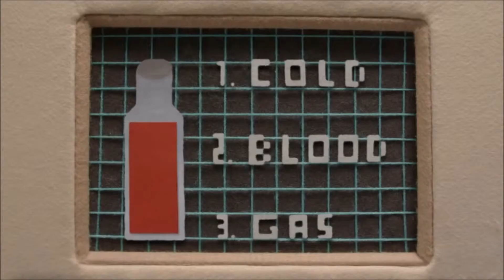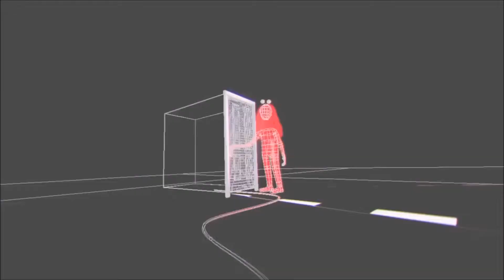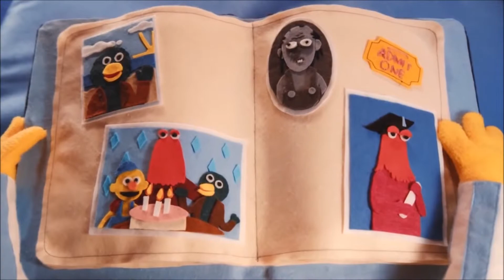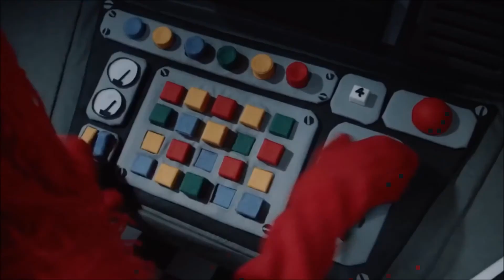Some Of The Best Don't Hug Me I'm Scared Moments